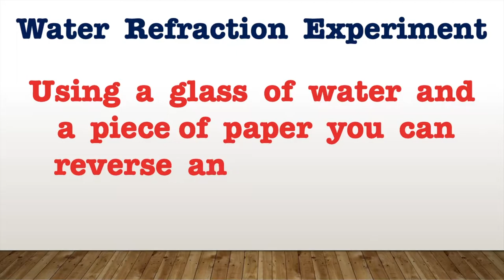Cool Magic trick for kids. Cool science experiment. Water refraction experiment.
Cool Magic trick for kids. Cool science experiment. Water refraction experiment.Reverse illusion water trick.
Using a glass of water and a piece of water you can reverse any image/word instantly. Is it science or magic?